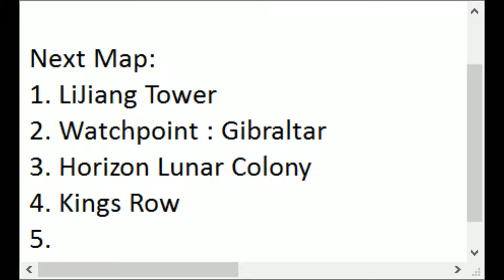Mineski vs Conspiracy King's Row Overwatch Open Division July 9 2017